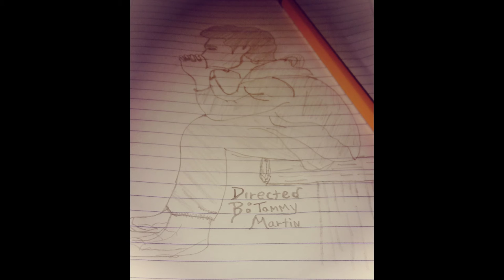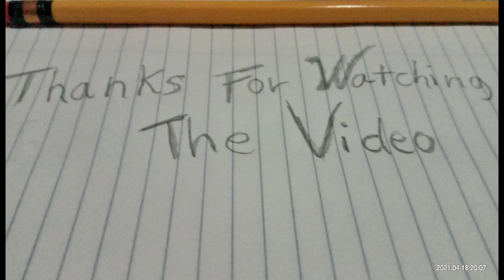sad song editor by tammy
sad song by: tammy